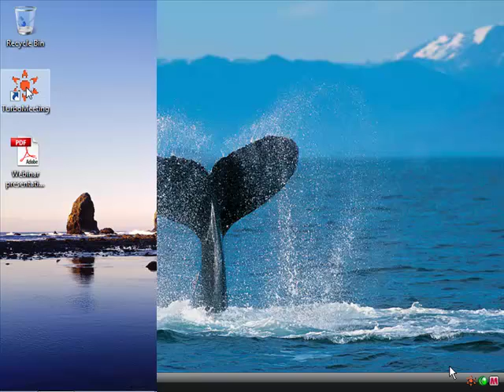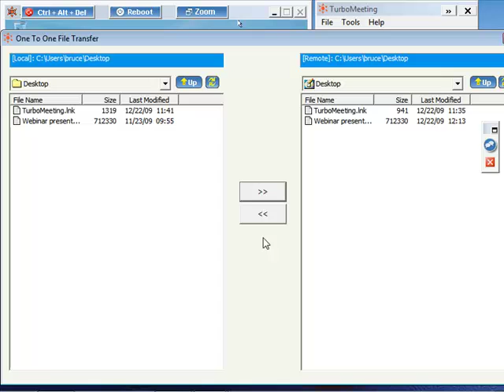Remote Access tutorial from RHUB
A quick tutorial on accessing a computer remotely. Learn how to use chat, file transfer, remote reboot and multi-monitor viewing features using TurboMeeting.

RHUB offers secure, on-premise online collaboration solution designed to meet the needs of any organization. Our 4-in-1 appliance offer web conferencing, remote support, remote access and webinar together in one affordable appliance.